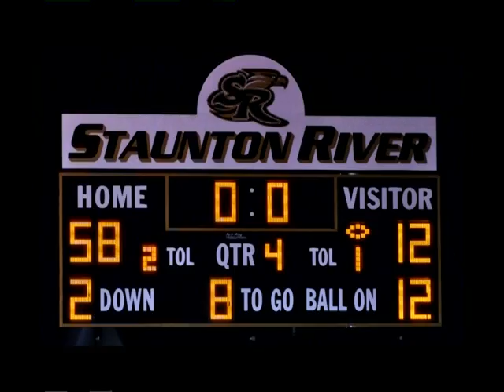Boys Of Fall - Featuring the 2010 Staunton River Golden Eagles Football